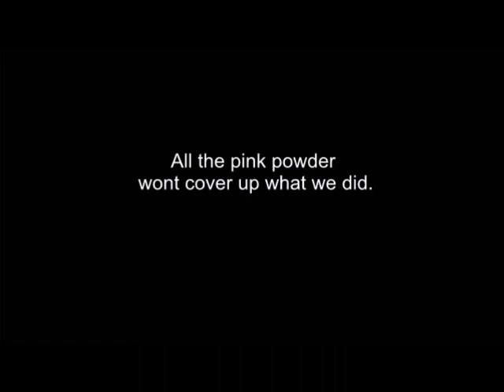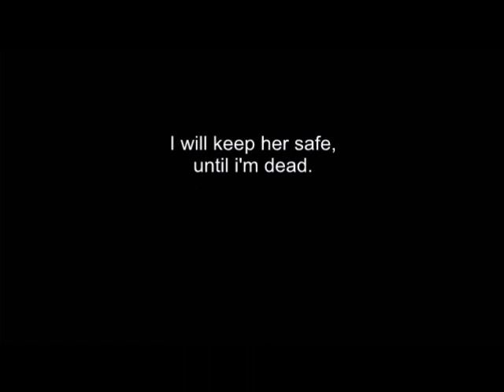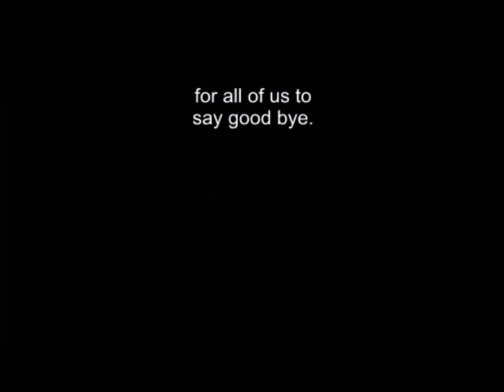Pepper Rabbit - Older Brother with lyrics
this is a very simple video i made because i couldn't find any on the internet about this song and thought that i would share this with the world so please enjoy. and like i say this is a very simple video so please tell me if i got anything wrong.